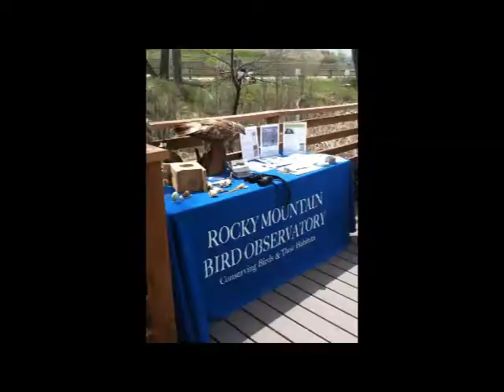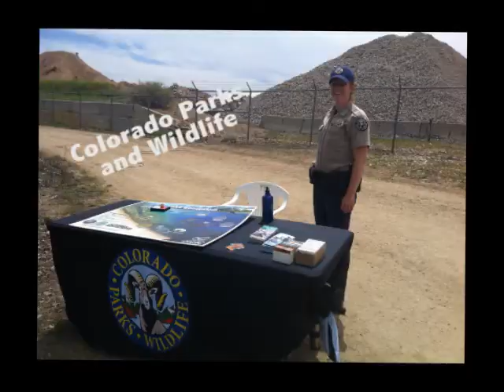Walk in the Wild 2013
Environment for the Americas presents the third annual Walk in the Wild at Walden Pond Natural Area in Boulder, Colorado. All proceeds went towards planting much needed trees at Walden Ponds, one of Boulder's most important wetland habitats and home to hundreds of species of local and migratory birds. Hope to see you next year!